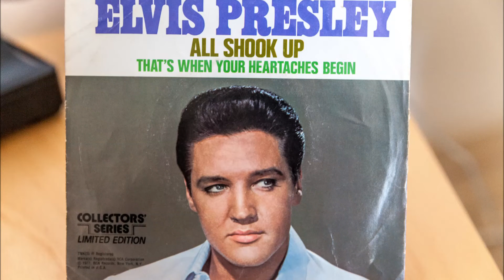Elvis Presley All Shook Up played on the Rocket Juke Box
Today marks 5 years since I started this channel .So for 1 week only it`ll be 5 days on the trot to mark the 5 years .All records are from when I first started buying records .

    First up is my first buy of Elvis .It was his first number one in UK and for me his best and my favourite Elvis track . It`s just pure class from the artist of the 20th century .

I bought this record on an HMV 78 rpm record .That one I gave away in 1958 when I started buying 45`s . Record playing is an RCA Collector`s Series ( US RCA )

Topped US & UK Charts in July 1957

No monetary gain .For educational & listening purpose only .Copyright property of owners